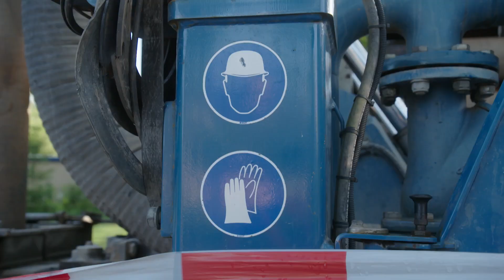Hydroloog slaat bron voor brandput in Epe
Daan gaat langs bij Bas, die projectleider in de hydrologie is, en laat zien hoe belangrijk dat werk is voor Nederland.

‘De Bouw maakt het’ is een campagne van Bouwend Nederland en haar leden. Met als doel om samen te laten zien hoe belangrijk de bouw en infra is voor onze samenleving en hoe goed we zijn in het oplossen van complexe problemen. Oplossingen waar iedereen van profiteert. En ten slotte om jong en oud enthousiast te maken voor een baan in onze mooie sector.